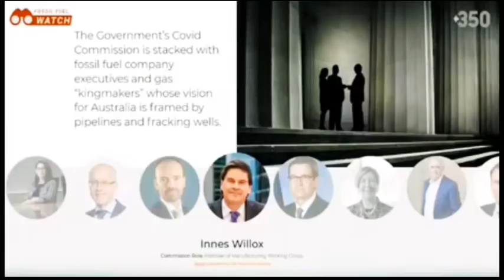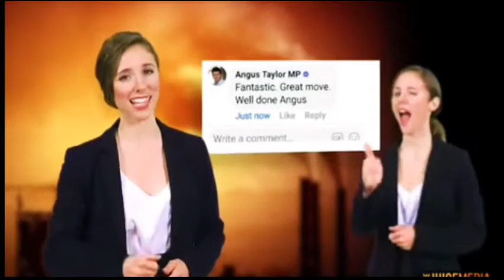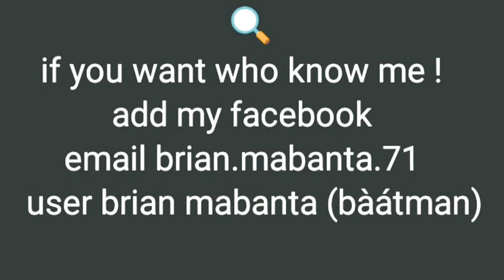EXCITING VIDEOS TheShow🎥🎬